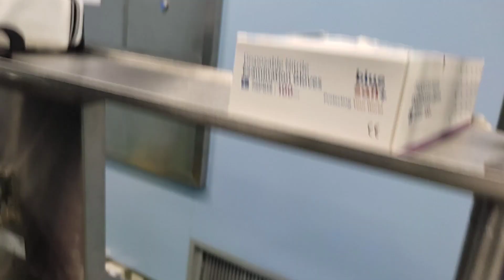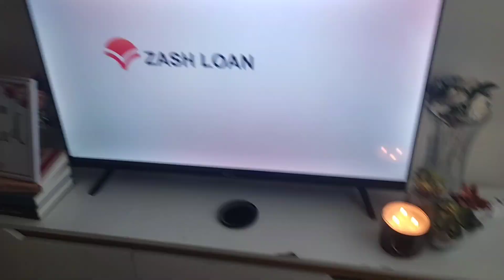SURGERY DAY: What it really takes to prepare for theatre day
In the medical field we are all team players and we feed off each other's energy
welcome to a day into my life where surgery day is concerned and appreciated
It's always my pleasure to serve humanity